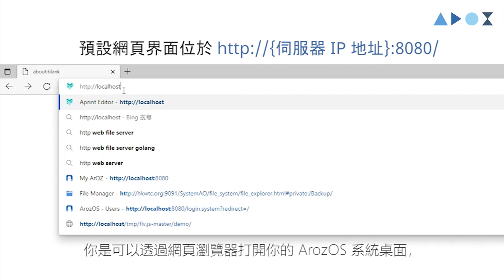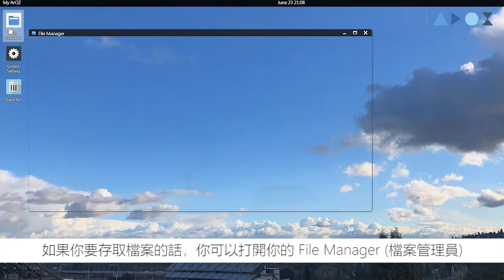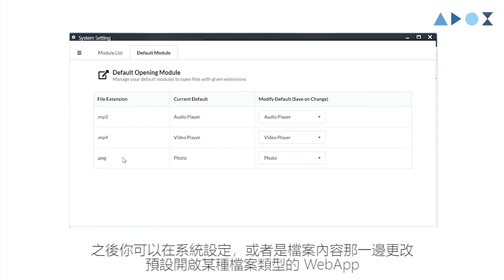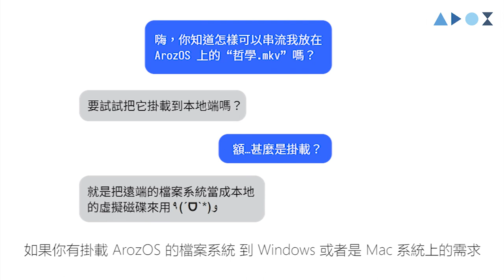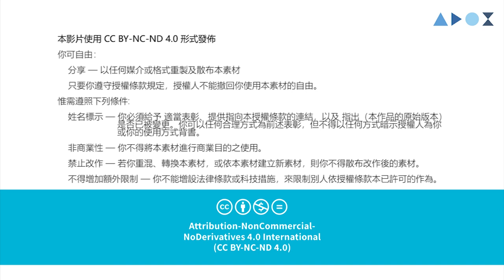03. ArozOS 的使用方法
你剛剛組好一台 DIY NAS 然後正在考慮用甚麼系統？你有聽過網頁桌面系統嗎？在這一系列的影片中，我將會向大家介紹由我開發的一套名為 ArozOS 的雲端桌面作業系統，讓任何人只要有一台 Pi 或者舊 PC 都可以架設屬於自己的雲桌面！

在本集中，我將會簡單介紹 ArozOS 最基本的用法，以及講解不同裝置連接到 ArozOS 系統的方法，連接方式包括 網頁桌面界面、手機桌面界面、FTP、WebDAV 及 PWA 等。